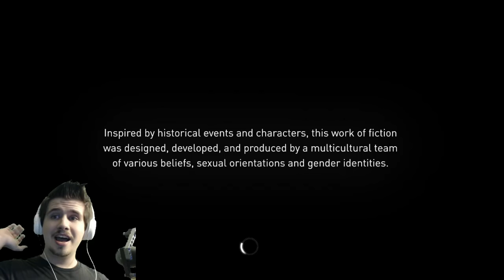Part 1-Assassin's Creed Syndicate First Playthrough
I am finally playing this game for you all! I started playing at the moment it released!